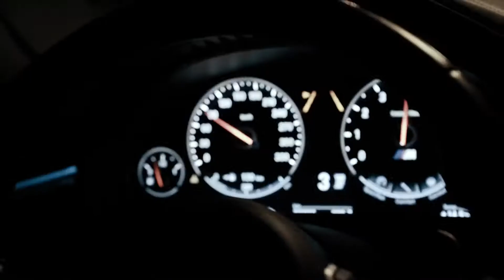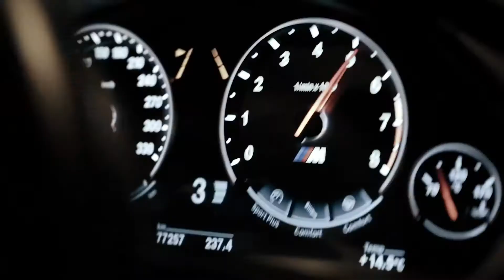Cardi B - Bodak Yellow - Devil X5M Showtime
Devil x5m 750 hp flaunts its wheels and body kits, drift winter and grapple with 750 hp x6m.
Лютый Х5М валит боком зимой.